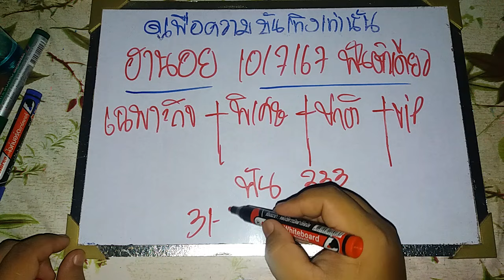ฮานอยวันนี้ 10/07/67 แนวทางฮานอยวันนี้ สูตรฮานอยวันนี้ ฮานอยปกติ ฮานอยพิเศษ ฮานอยVIP ดูเพื่อบันเทิง